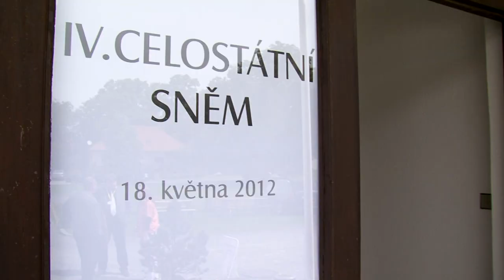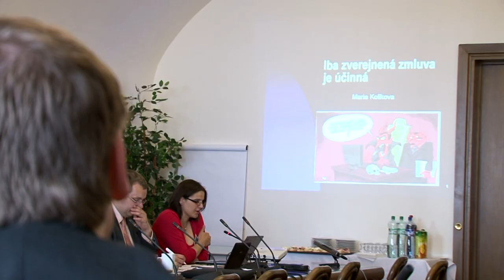Krajské volby jsou ve dveřích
TOPka představila své budoucí hejtmany. Na celostátním sněmu STAN se děkovalo za novelu RUD. Jan Farský představil protikorupční Registr smluv. A jihomoravská TOP 09 se vrátila na hradě Veveří do středověku, kdy ještě platilo chlapské slovo.